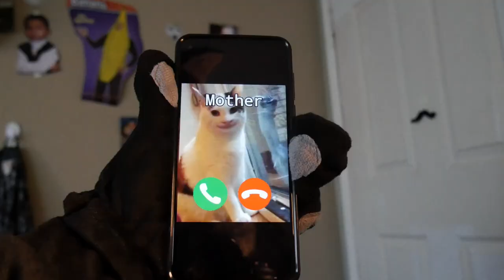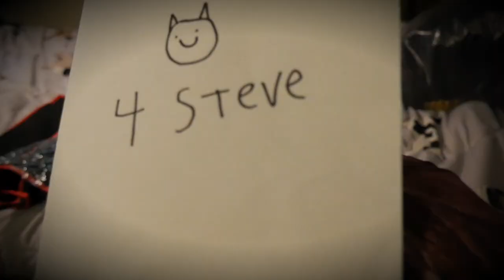IT'S RATMAN !!! - Horror Shortfilm GFlo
Beat used for opening dance

glasseyed Riot

Checkout my other channels below

GFlo music

Miniature taco dude reviews

Gflo Games